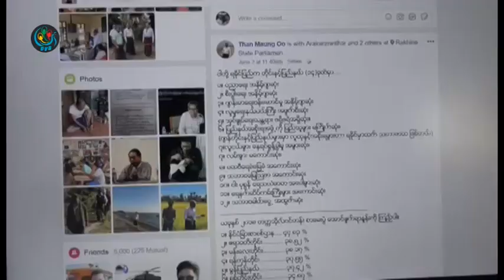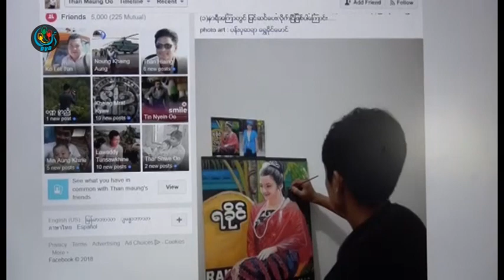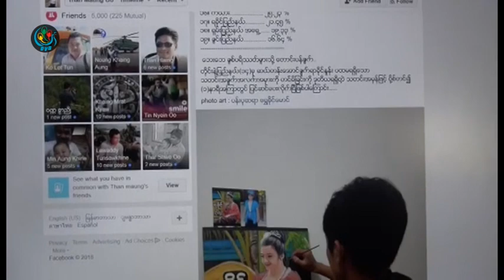DVB - လႊတ္ေတာ္အမတ္တဦးကုိဖမ္းဆီးဖုိ႔ ခြင့္ျပဳေပးမွာမဟုတ္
DVB TV -
ျပည္နယ္လႊတ္ေတာ္အမတ္တဦးကို ဖမ္းဆီးဖို႔ ရခိုင္ျပည္နယ္အစိုးရအဖြဲ႔က တင္ျပထားေပမယ့္  လႊတ္ေတာ္ အစည္းအေဝးရွိေနတာေၾကာင့္

ခြင့္ျပဳေပးမွာ မဟုတ္ဘူးလို႔ ရခိုင္ျပည္နယ္ လႊတ္ေတာ္ဒု-ကၠ႒က ေျပာပါတယ္။ ဒီသတင္းကို ဝဏၰခြာညိဳ ေပးပို႔ထားပါတယ္။